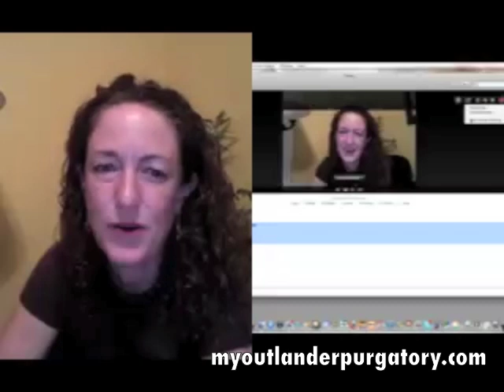My Purgatory Episode 1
You know them as Carol and Tracey from My Outlander Purgatory.com. but occasionally they talk about stuff other than Jamie Fraser! Join them as they discuss the Breaking Dawn poster, the new season of True Blood, Nancy Grace, Ouidad haircuts, no-sugar margaritas, and so much more!